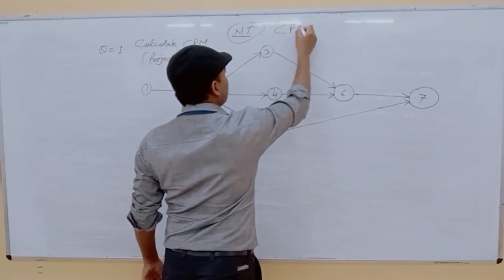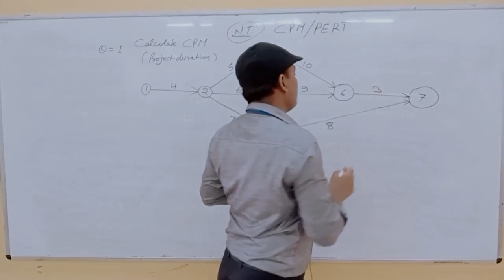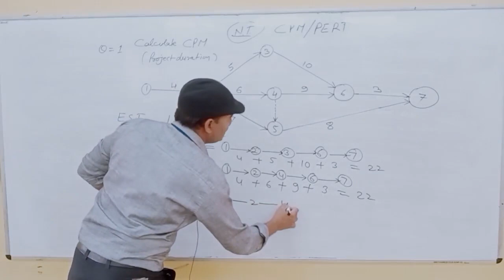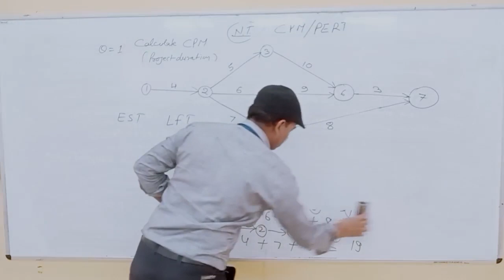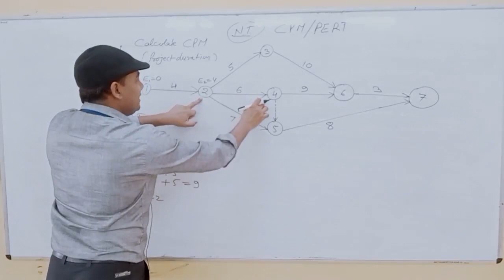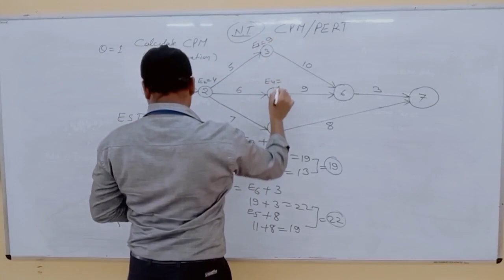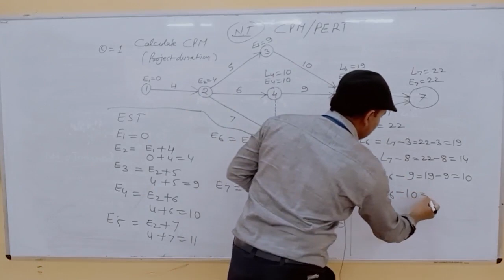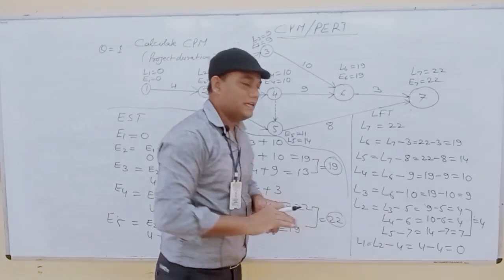Network Techniques (CPM & PERT) Q.N.-1 By A.K.Nayak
Qualification: MSc. MPhil, Ph.D Chemistry
Experience: Teaching and Research-16 Years

Faculties  :-
Dr Navneet Swami,
Radhika Lohiya,
Anil Nayak,
Manoj Swami,
Chandra Prakash,
Siddharth Anand,
Hanuman Mal Sharma,
Pooja Sharma,
Jyoti Pareek,
Gaurav Joshi,
Kishor Darji,
Manisha Chotiya,
T.Rakshak,
Jitendra.